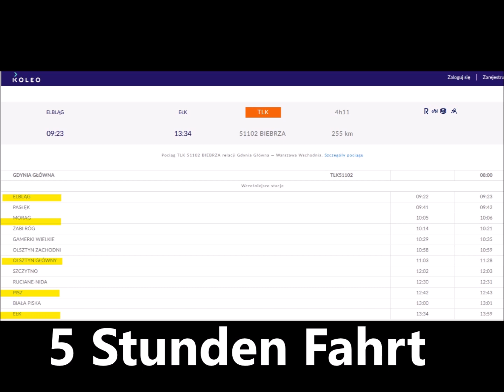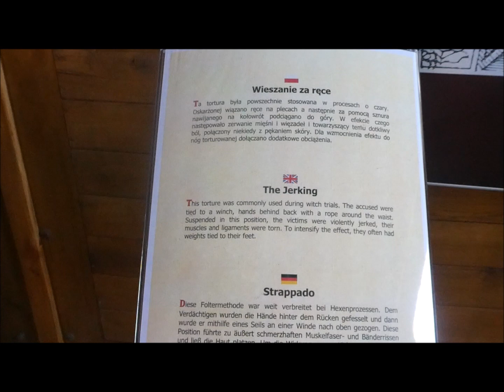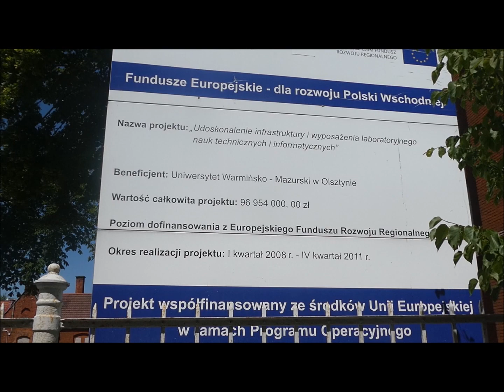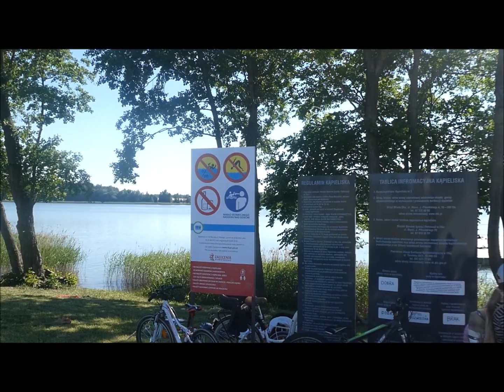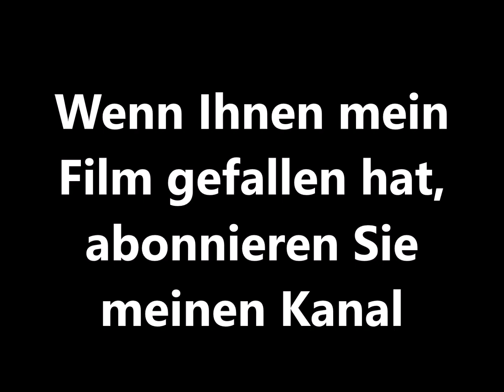Ostpreussen 2022 (Spuren deutscher Vergangenheit): Lyck (heute Elk)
Ein Ausflug mit der billigen polnischen Bahn PKP nach Lyck (Elk) im Nach-Corona-Jahr 2022 - hier einige Impressionen. Viel Spaß!